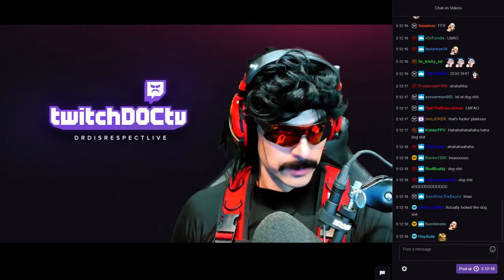Dr. Disrespect's Dogsht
Dr. Disrespect Clears up some confusion

watch the Doc @Twitch.tv/DrDisrespectLive